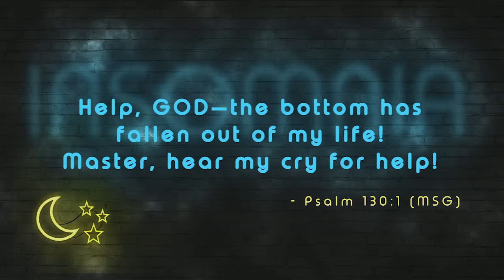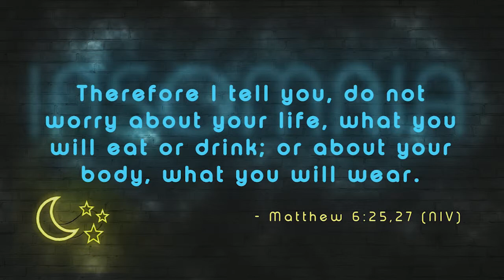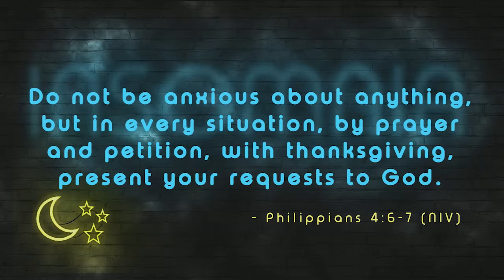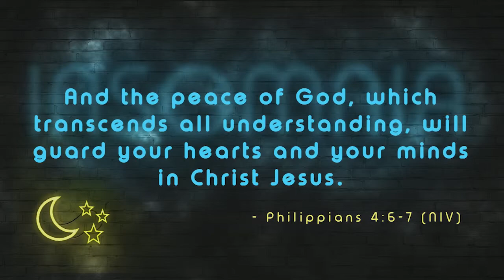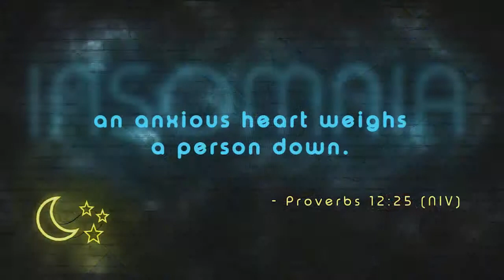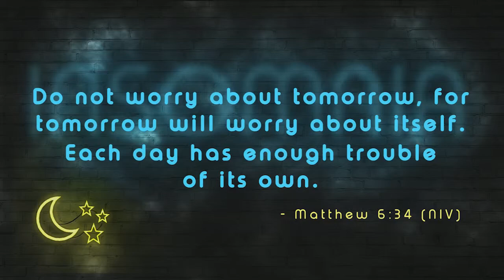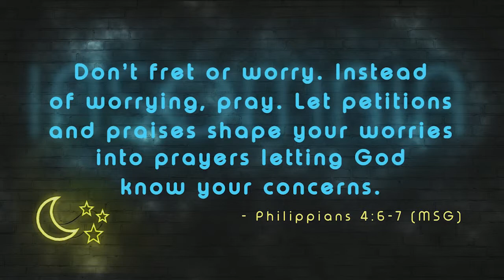Things You Can't Fix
Message by Rick Rusaw on May 5, 2019